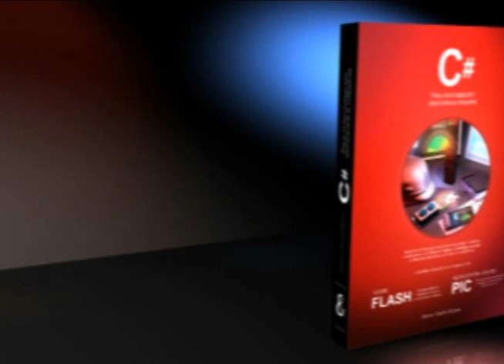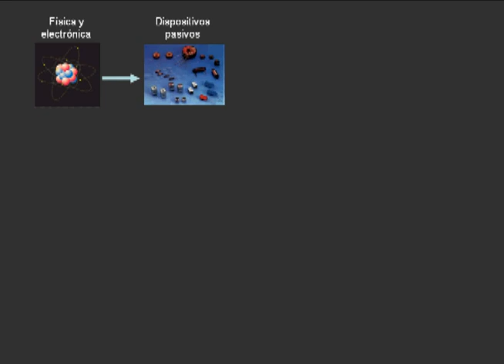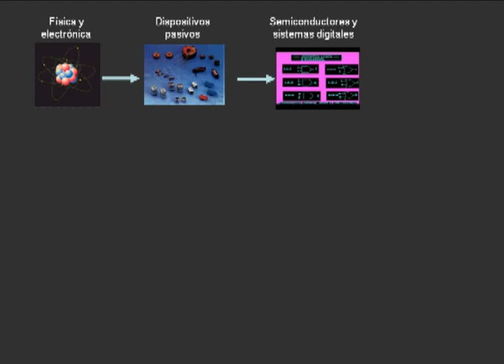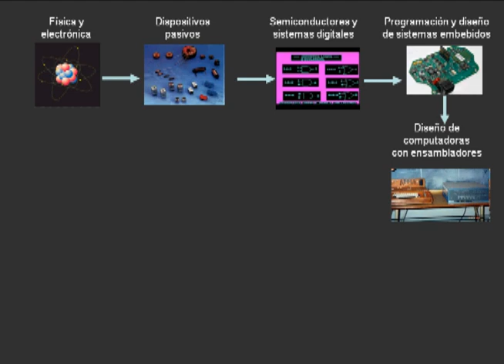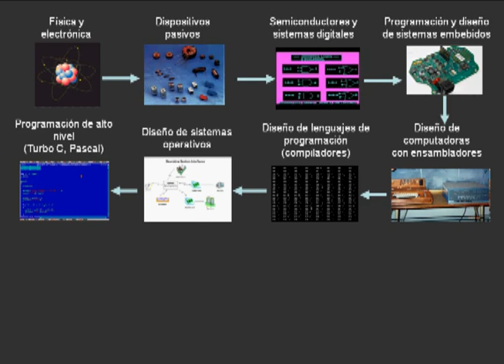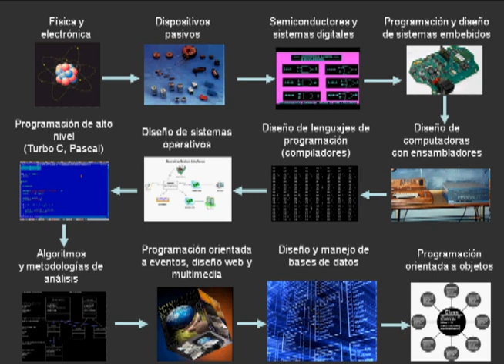Complemento a planes de estudio, de electrónica a programación orientada a objetos - Parte1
Video con algunos comentarios sobre la necesidad de prepararse en tecnologías complementarias al plan de estudios.
Autor: Aaron Castro Bazua
Libro: C# para automatización electrónica e industrial
Facebook: Multitecnología Visual C Sharp